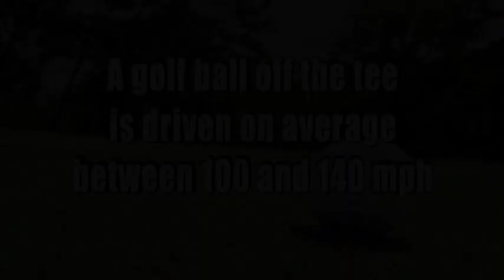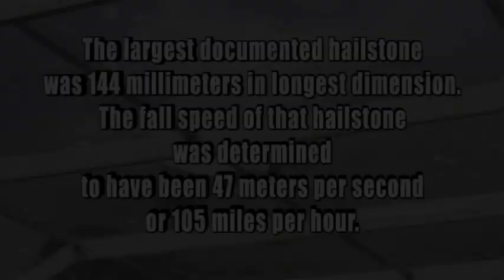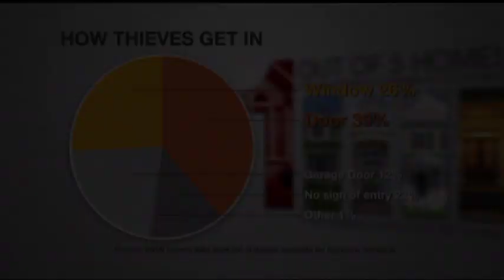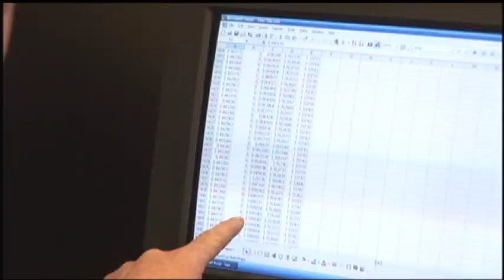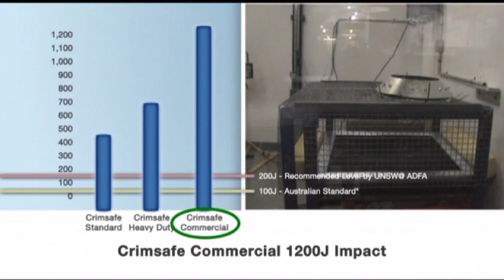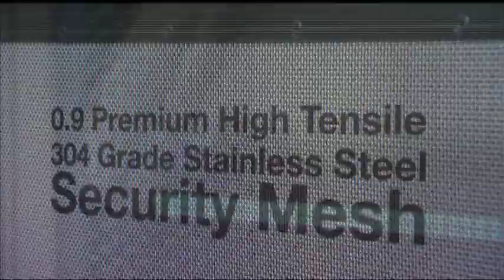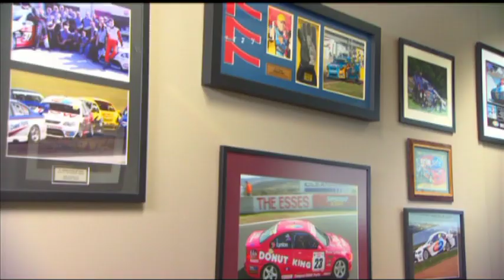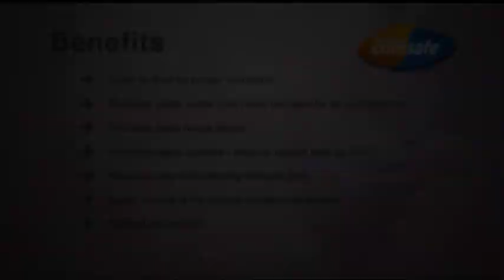SAFEGUARD SECURITY SCREENS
QUALITY 304 HIGH TENSILE STAINLESS STEEL SECURITY SCREEN DOORS, WINDOWS AND MORE.
PROUDLY MANUFACTURED IN THE USA.
Hurricane Protection Safeguard® can protect your home against hurricane damage, while still letting light in and allowing you to view the outdoors. It is tested to withstand winds up to 200 MPH/322KPH, and missile impact up to 150 MPH/241KPH. And, unlike storm panels, Safeguard is installed in place. There is no need to spend tense moments just before a storm climbing up on ladders and hammering boards into place.
Security Safeguard provides security for both home and commercial applications. Our patented system stops break-ins like no other security screen.

The mesh is 'screw-clamped' so it can't be kicked out.

This system is internationally patented and unique. Only Safeguard® features screws driven through both the clamp and the mesh and right into the frame on the other side, providing incredible strength.

WARRANTY:
Safeguard Security Systems warrants you, as an owner of a Safeguard Security Product, that it is free from defects in materials supplied by Safeguard Security Systems under conditions of normal use for a period of 10 years from the date of installation.

Crimsafe Licensed Manufacturer and Distributor.